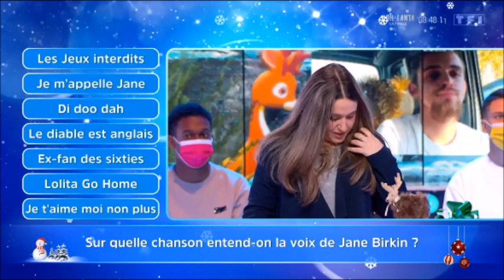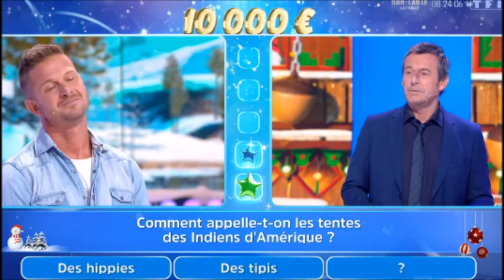12 Coups de Midi Blandine éliminée elle quitte le jeu avec élégance